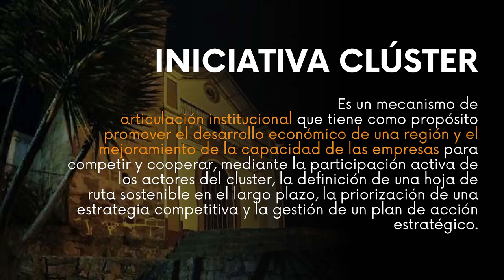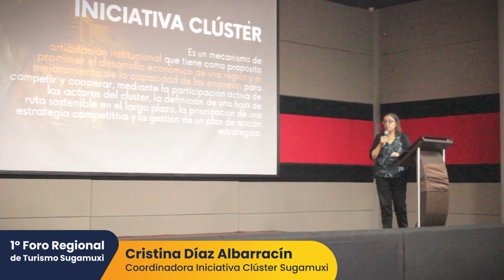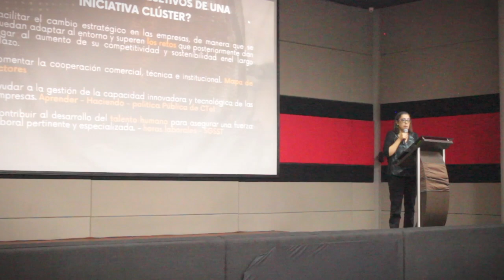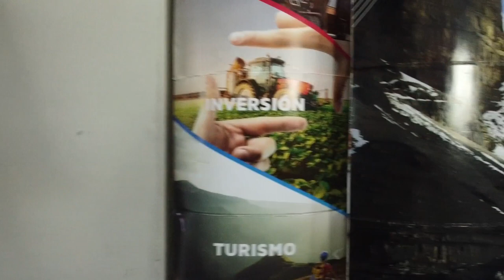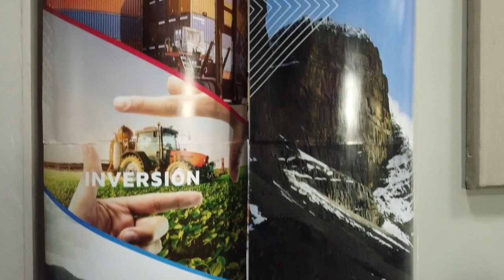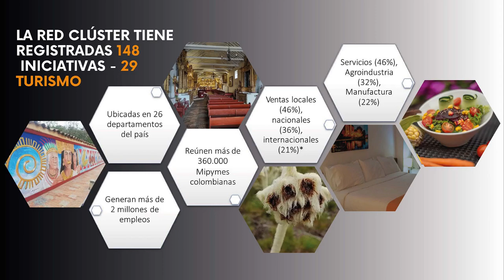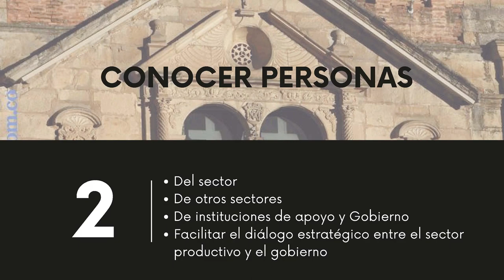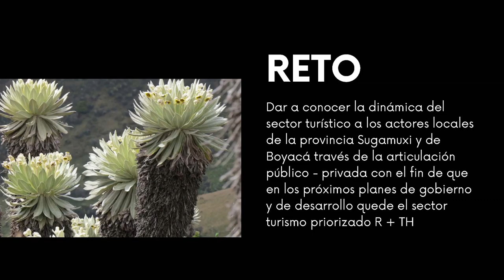Clúster: Articulación Cadena de Valor para Gestionar el Destino | 1º Foro Regional Turismo Sugamuxi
Disfruta la ponencia de Cristina Díaz Albarracín, Coordinadora Iniciativa Clúster Turismo Sugamuxi, Gerente de Operaciones AV. Origen Travel SAS BIC con su conferencia "Clúster: Articulación de la Cadena de Valor para Gestionar el Destino".

1er Foro Regional de Turismo Sugamuxi "Retos y perspectivas del Turismo como Eje del Desarrollo Territorial"

Organizado por el Consejo Provincial de Turismo Sugamuxi. Boyacá y el Cluster de Turismo SUGAMUXI, realizado el 30 de junio del 2023 en la Cámara de Comercio de Sogamoso.

Con el apoyo de Reacción Digital en el cubrimiento del evento.